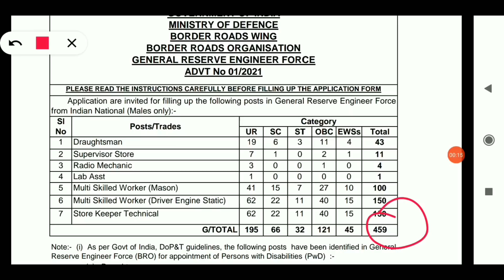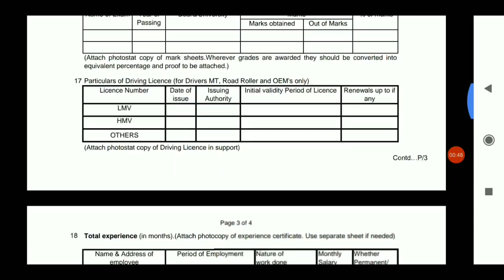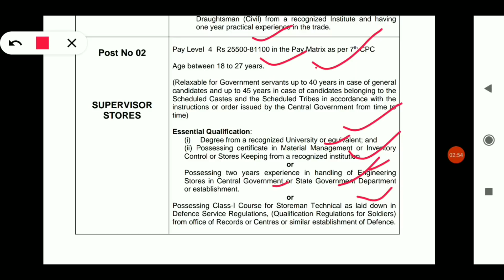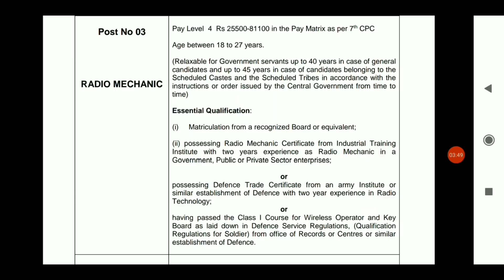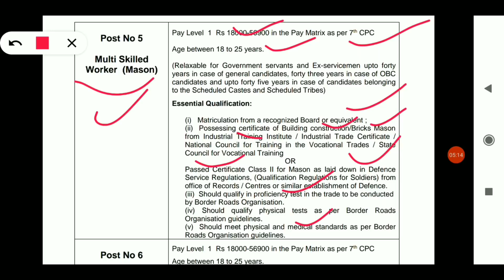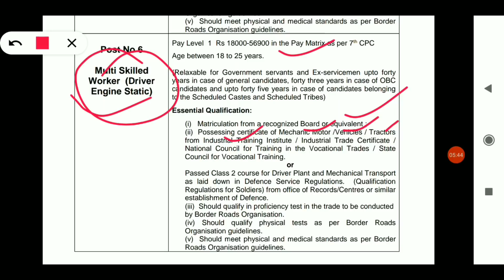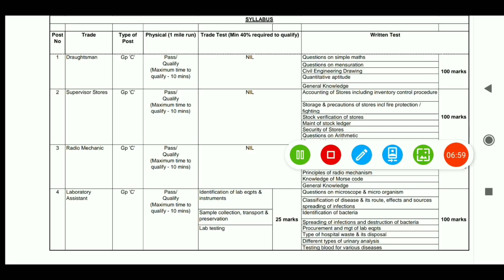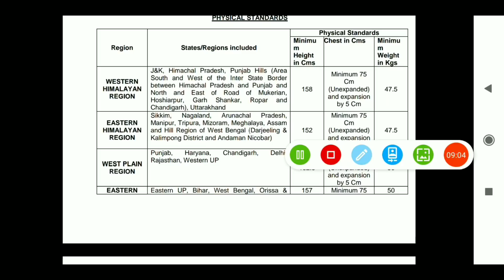BRO Re 459 post baharichi || fmmanoj